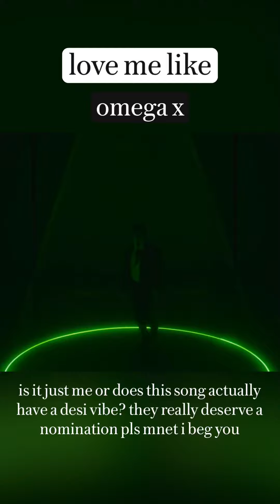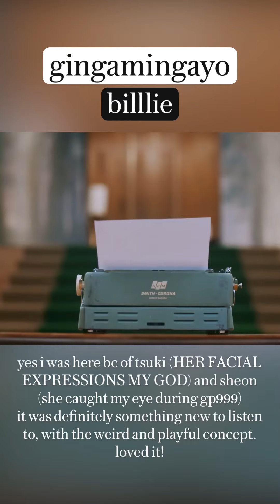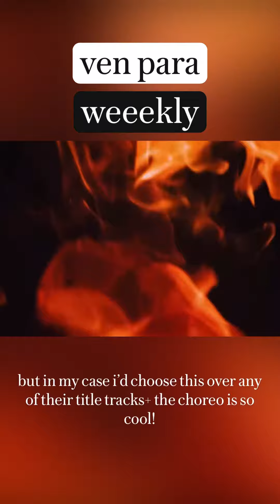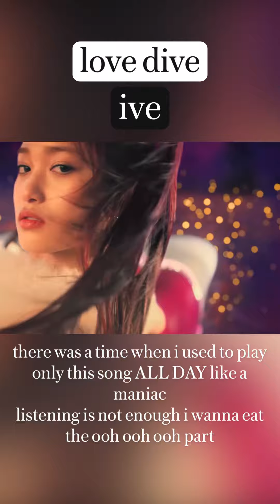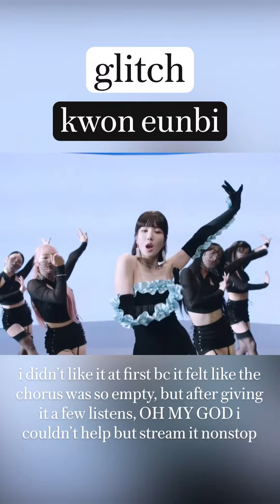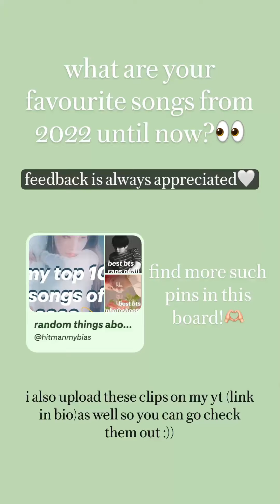fav kpop songs from the first half of 2022🎞️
hiii namaste! forgot to upload this one lmao